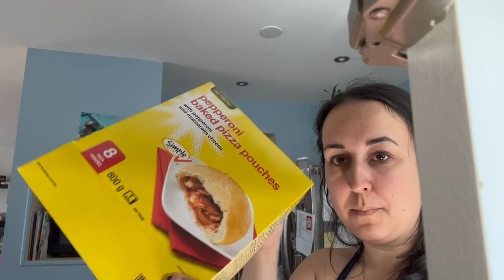30 ANS! ET UN HAUL ÉPICERIE MAXI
Salut la gang! Ce samedi j'ai eu 30 ans mais je suis quand meme allé a l'épicerie Maxi pour acheter ce que j'avais besoin pour mon diner de Paques le lendemain.